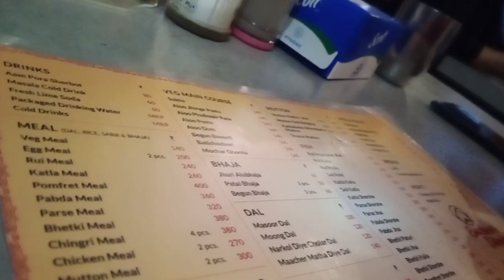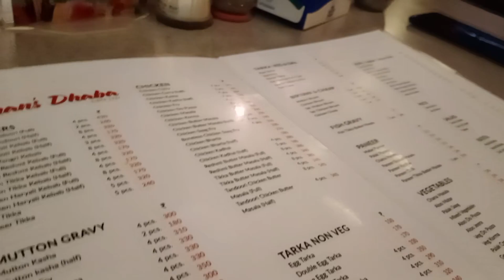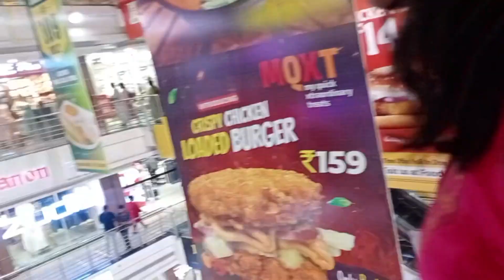mini outdoor vlog| omg2 review+yummy food✨